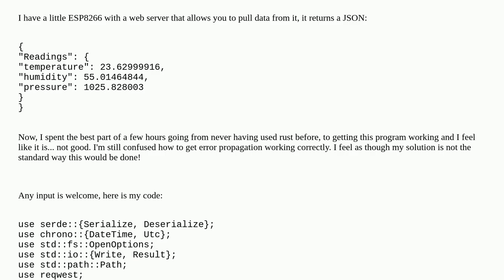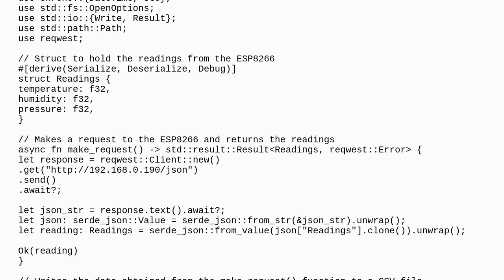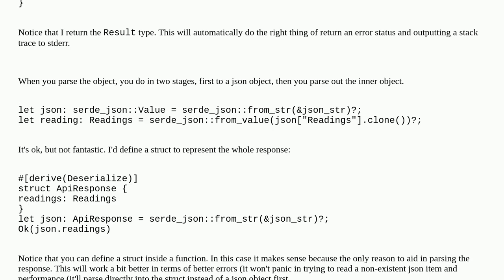RUST-based weather logger. Makes HTTP request to get a JSON and write to .csv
A special thanks goes out to the community

  rust